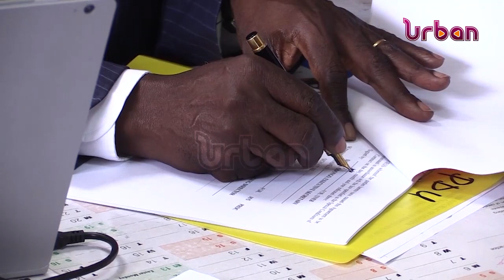Musanya secondary school UNEB clash